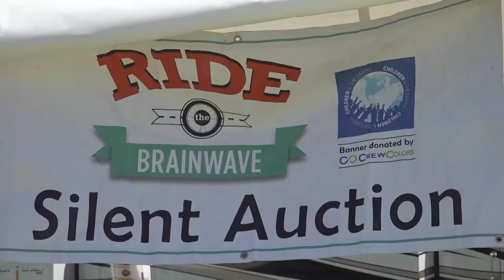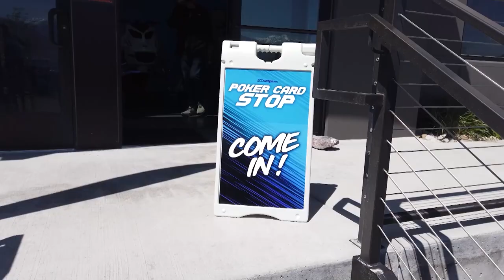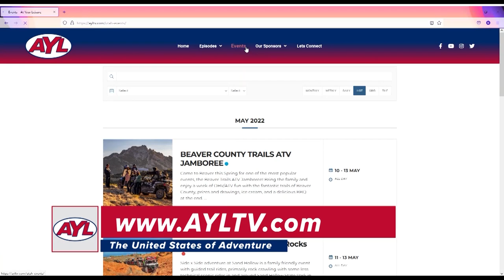S20 E38: Bullfrog at Lake Powell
Bullfrog at Lake Powell

This Week Chad and Tonya both got stuck in the office so Ria and Scott Huntsman teamed up to venture down to Bullfrog to see what the story is at Lake Powell. Rumor has it that the water levels are too low and the lake can’t be enjoyed but Ria and Scott are out to prove that wrong as they launch out of Bullfrog with Captain Ray Golden from the North Lake Powell Marina and Ticaboo Lodge to show off the all new launch ramp as hell as some very rare and unique secrets that the lake will only reveal when the water levels are low. Not only will you see they had a great time but once you see the sights you’ll want to pack up the family and head down to Bullfrog today.

Where To: Exploring Istanbul Turkey

Reece and Marianne Stein are back and this time they’re exploring one of the greatest cities in the world, Istanbul Turkey. This city is filled with some of the most spectacular architecture that is stunning both inside and out. As Reece Stein is roaming the city he encounters countless historical monuments and cultural sights that you must truly see to believe. Follow along as they venture through the courtyard of the sprawling Topkapi Palace, a spice market with a kaleidoscope of colorful spices and a ferry that lets you experience the only city that straddles two continents.

What’s New: Yardley Steakburger Soup

On this week’s What’s New segment we’re back in Katy Yardley’s kitchen as her and Mark are showing another delicious way to enjoy your Yardley Steakburger, in a soup. That’s right, Yardley Steakburger soup is a great way to use up those leftover vegetables in your fridge and Katy will show you how. Don’t worry, Mark won’t forget the cheese!

Ingredients:
Yardley Steakburger Soup
2lbs Yardley Steakburger Beef
1 Medium onion (chopped)
3 Carrots (chopped)
4 Celery stalks (chopped)
3 Cups potato (diced)
1 can crushed tomatoes (28 oz)
1 box beef broth (32 oz)
1 Can corn (15.5 oz)
Worcestershire Sauce
3 Bay Leaves
Beef Bouillon Paste
½ Tbs Salt

Directions:
1. Heat 2 Tbs oil in a dutch oven or soup pot with a lid.
2. Add Yardley beef, season with salt and pepper to taste as meat browns.
3. When meat is halfway browned, add carrots, onion, and celery.
4. Cook for 5 min, or until vegetables start to soften.
5. Add Worcestershire sauce and beef bouillon paste, stir.
6. Add potatoes and stir.
7. Add tomatoes and stir.
8. Add bay leaves and corn.
9. Add beef broth and stir.
10. Bring to a simmer, stir, cover, reduce heat to low and simmer for 20 to 30 minutes.

Along The Way: Ride the Brainwave Event

The Ride the Brainwave event is an amazing event that has been held for over a decade! The event was started by the non profit organization Children and the Earth and it brings Jeep, Motorcycle and OHV enthusiasts together, joining everyone in the off-road community, to help raise funds for families and children with life threatening illnesses. The event hosts live music, games, raffles, rides and a silent auction all with the hopes of providing a little hope and spark in the hearts of those families in need.

Tune in to ABC4 Utah Sat 10:35 pm / Sun 9:00 am

ABOUT AYLTV
At Your Leisure is a family oriented outdoor and travel show focused on the western United States. Our weekly itinerary includes both motorized and non-motorized destinations and activities, cool new product reviews and suggestions on how to get the most of a weekend or week in the west. At Your Leisure is celebrating its 20th season of broadcasting. We are all driven by a love for not only the outdoors, but our jobs. We love bringing the adventure to you so follow along, get out there and discover the United States of Adventure!